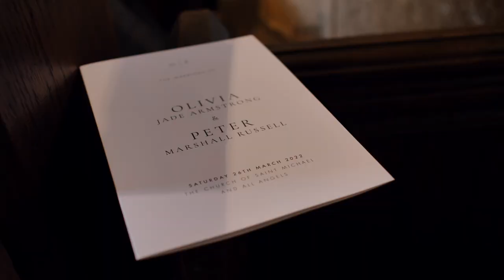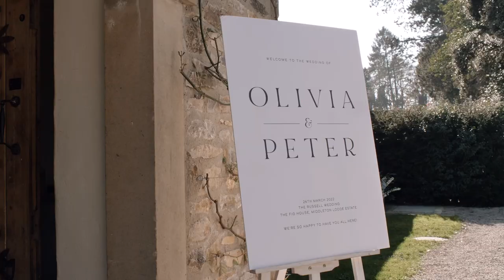Middleton Lodge Fig House | Wedding Film | Peter and Olivia